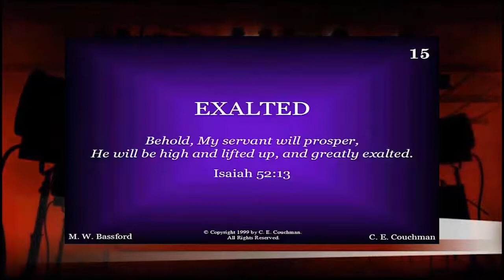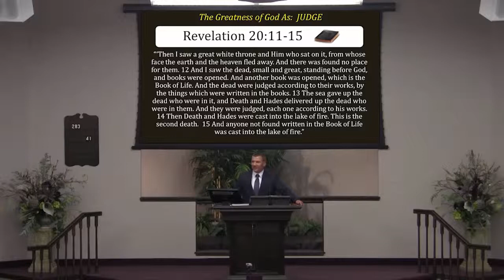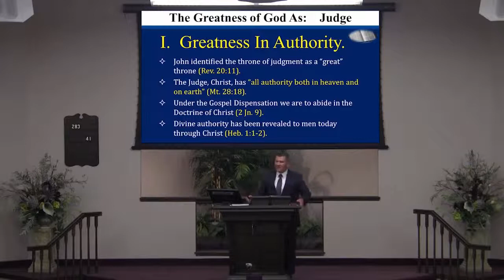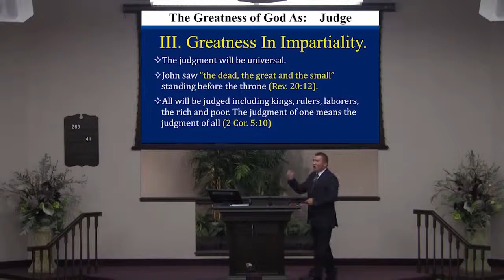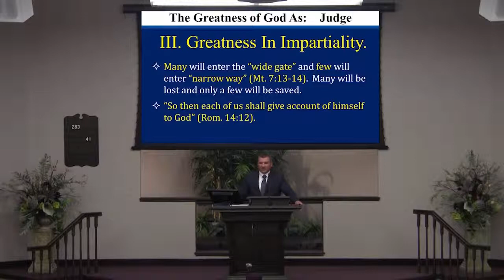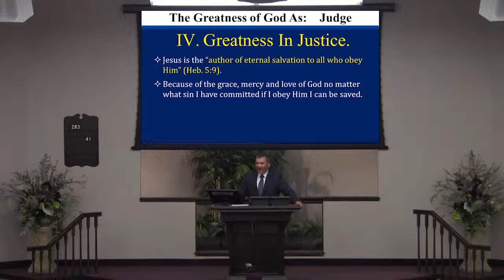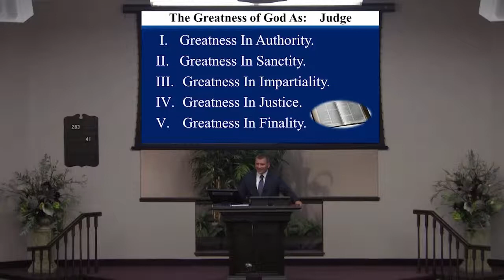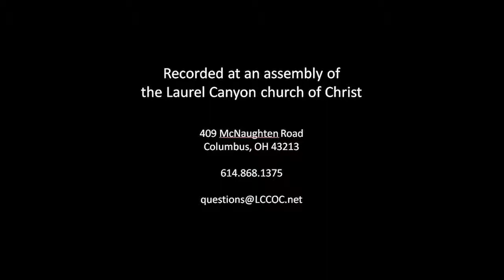1706GM8 The Greatness of God As Judge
"The Greatness of God As: JUDGE
Revelation 20:11-15
“‘Then I saw a great white throne and Him who sat on it, from whose face the earth and the heaven fled away. And there was found no place for them. 12 And I saw the dead, small and great, standing before God, and books were opened. And another book was opened, which is the Book of Life. And the dead were judged according to their works, by the things which were written in the books. 13 The sea gave up the dead who were in it, and Death and Hades delivered up the dead who were in them. And they were judged, each one according to his works. 14 Then Death and Hades were cast into the lake of fire. This is the second death.  15 And anyone not found written in the Book of Life was cast into the lake of fire.”
Hebrews 9:27
“And as it is appointed for men to die once, but after this the judgment”
Acts 17:30-31
“Truly, these times of ignorance God overlooked, but now commands all men everywhere to repent, 31 because He has appointed a day on which He will judge the world in righteousness by the Man whom He has ordained. He has given assurance of this to all by raising Him from the dead.”

SEE PDF FILE FOR REST OF INFORMATION "